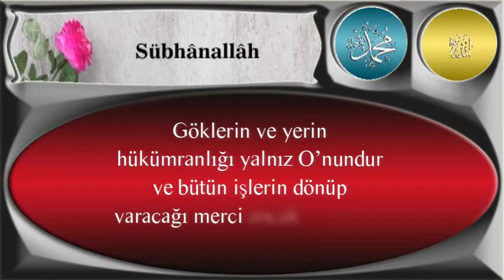Göklerin ve yerin